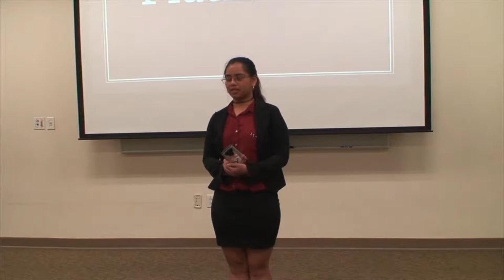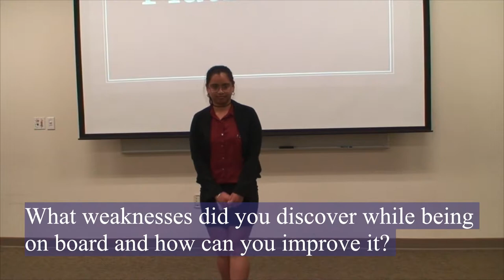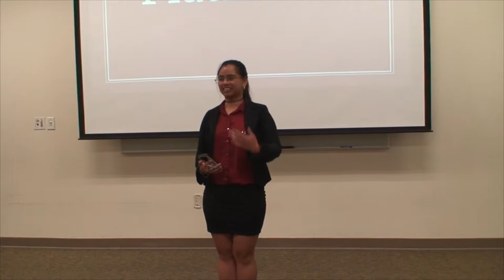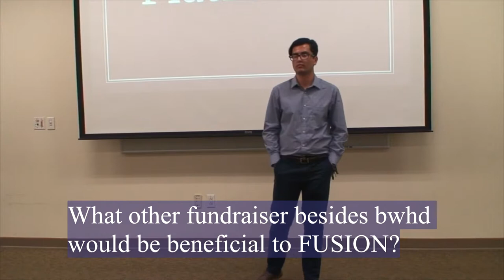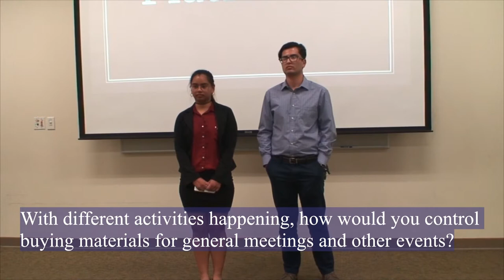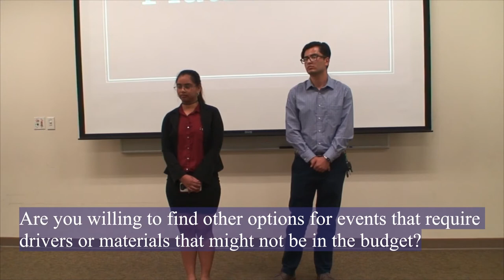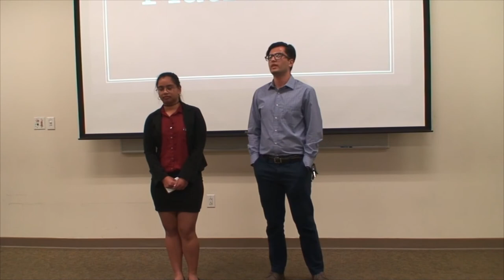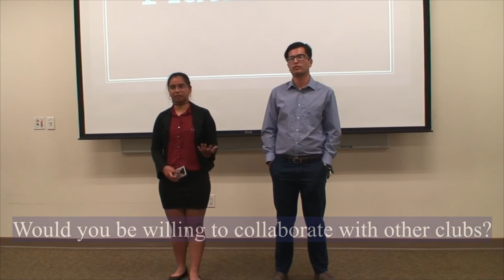Treasurer platforms || 2018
Sami Alakhras and Rheynellen Cuaderno
Platforms
individual Q and A
Group Q and A